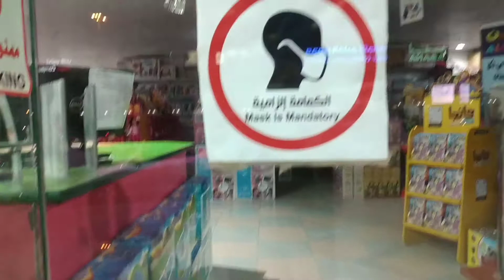Nagmuni-muni Muna ako bago umuwi sa Bahay! 105 Days to go Nalang bago Mag pasko.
Nagmuni-muni muna ako mga kaibigan pagkalabas ko sa trabaho at siyempre namimiss ko narin ang aming pamilya diyan sa gma cavite  brgy,teniente tiago gma cavite, Namimiss ko na ang aking mga kapatid at magulang ko po na sina rowena, jesus, George, Sharon, Jude Hazel at siyempre ang aking pinakamapagmahal at maunawain na magulang at mabait pa, Gloria haucian maraming salamat po at mauna na ako sa pagbati maligayang pasko po sa inyong lahat.